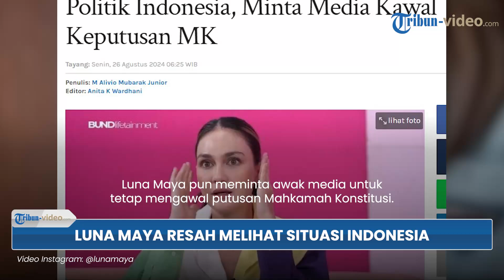Minta Media Kawal Putusan MK, Luna Maya Akui Resah dengan Kondisi Politik Indonesia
TRIBUN-VIDEO.COM - Aktris Luna Maya turut merasakan keresahan masyarakat baru-baru ini terkait isu politik Indonesia.

Luna Maya pun meminta awak media untuk tetap mengawal putusan Mahkamah Konstitusi.

Menurutnya, pers adalah garda terdepan untuk memberi informaasi dan memastikan apa hasil akhir dari polemik yang belakangan ii terjadi.

Sebelumnya, diketahui aksi demo terjadi di depan gedung DPR RI di saat Baleg DPR menggelar rapat paripurna.

Sederet artis juga ikut turun jalan dan mengunggah gambar Garuda biru bertuliskan Peringatan Darurat, Luna Maya pun termasuk.

Hingga akhirnya, DPR membatalkan revisi UU Pilkada terkait batas usia calon kepala daerah. (Tribun-Video.com)

Artikel ini telah tayang di Tribunnews.com dengan judul Luna Maya Ikut Resah Lihat Kondisi Politik Indonesia, Minta Media Kawal Keputusan MK
Penulis: M Alivio Mubarak Junior
Editor: Anita K Wardhani
Program: Tribun Video Update
Host: Rahma (Magang)
Editor Video: Ananda Bayu S
Uploader: bagus gema praditiya sukirman